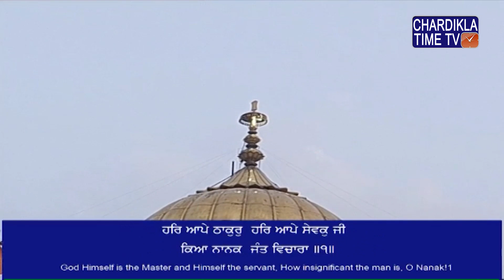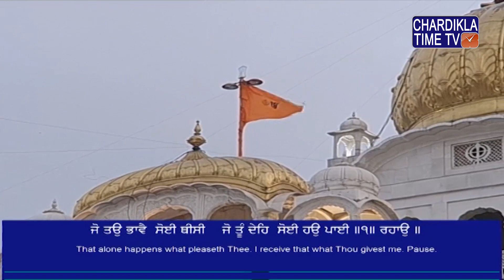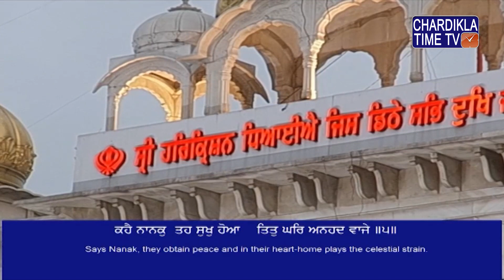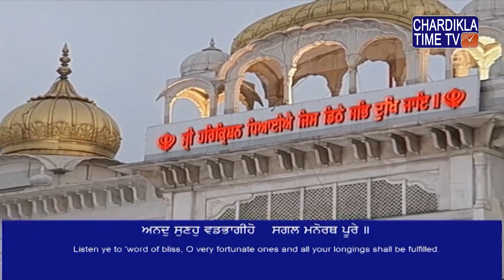Gurdwara Sri Bangla Sahib Live || 14-07-2019 || Evening || Delhi || Chardikla Time TV